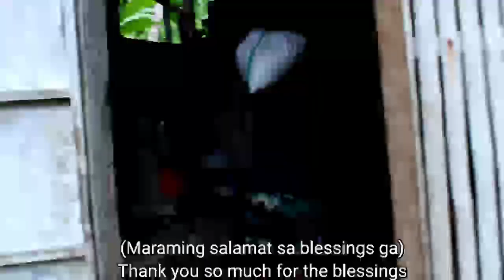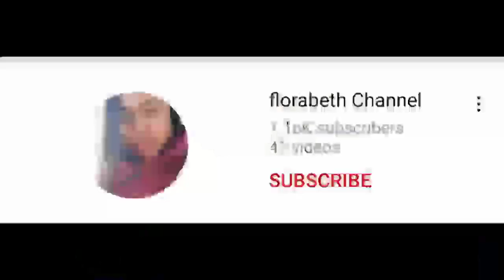Buong Team umiyak, awang awa sa sitwasyon ni Nanay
Ayuda hindi lang sa panahon ng pandemya

Welcome to my 34th Youtube Video!
I hope you guys like it and enjoy watching it!

And never forget:

Be responsible to help others!